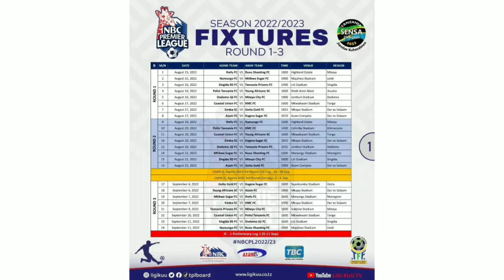USIYOYAJUA NI HAYA KUHUSU UPANGAJI WA RATIBA YA LIGI KUU NBC|SIMBA NA YANGA ZAHUSIKA